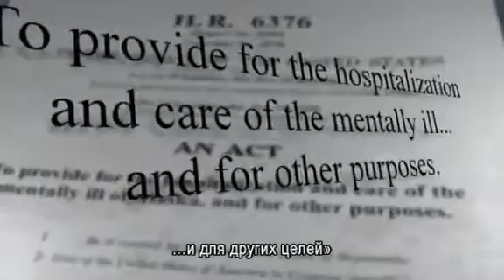Музей «Психиатрия индустрия смерти»9